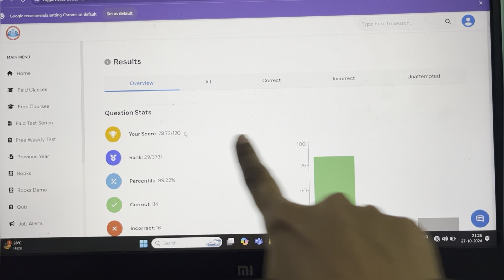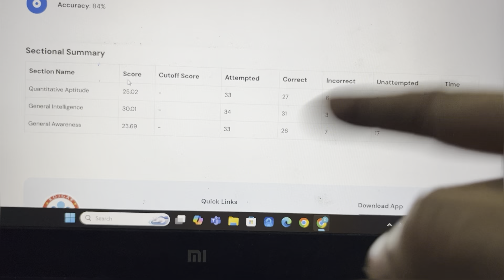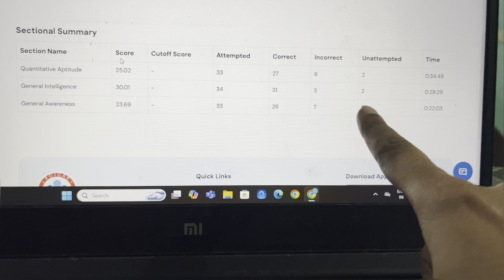RPF SI RWA 27 OCT SUNDAY MOCK TEST Analysis🤯 |MOCKTEST ANALYSIS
RPF SI RWA 27 OCT SUNDAY MOCK TEST Analysis🤯 |MOCK
TEST ANALYSIS

rpf

rpf practice set by rojgar with ankit

rpf si

rpf si classes 2024

rpf si practice se

Rpf si rwa mock test analysis